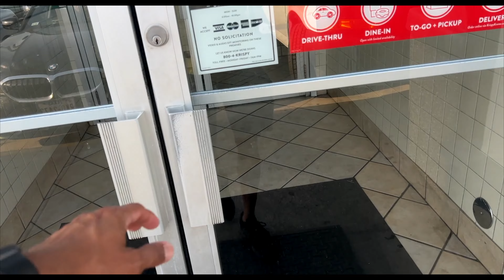Cheating a Breakfast